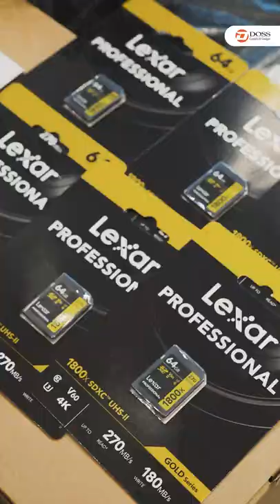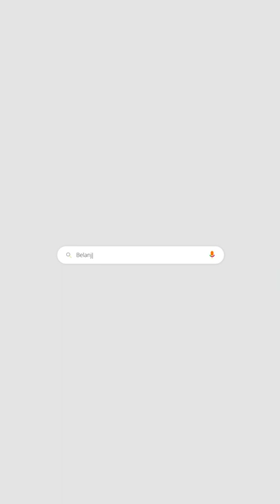DOSS Bikin Lengkap Media Room PT. Wuling Indonesia | Set Up Your Studio | We Are Expert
DOSS x Visual Expert bikin Media Room PT. Wuling Indonesia siap dieksekusi untuk produksi kontennya.

Yang pasti tidak lupa untuk melengkapi kebutuhan lighting dengan menggunakan produk @godoxindonesia.id

Terima kasih untuk kepercayaannya kepada DOSS untuk kebutuhan Fotografi & Videografimu.

Setup Your Studio, We are The Expert!

Special Thanks to:
- @patrickeffendy (IP Producer / Founder of Visual Expert)
- Lighting @godoxindonesia.id
- Client @wulingmotorsid

Kamu ingin membangun sebuah studio untuk segala kebutuhannya? Tenang DOSS akan membantu Kamu dari awal sampai akhir "Ready to Use”.

Info selengkapnya bisa menghubungi DOSS Customer Service atau DM ya sahabat DOSS

Get your DOSS Member benefits:
- Trade in option
- Extended official warranty +2 Years
- Personal insurance for your new camera & lenses
- Basic Photography, Videography & Drone Class

Lebih Asik Belanja di DOSS! Dengan benefitnya yang berlimpah🔥

Informasi lebih lanjut bisa menghubungi :
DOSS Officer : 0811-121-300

DOSS Camera & Gadget | The Biggest Camera Store in Indonesia
Jakarta Makassar Yogyakarta Bandung Bali